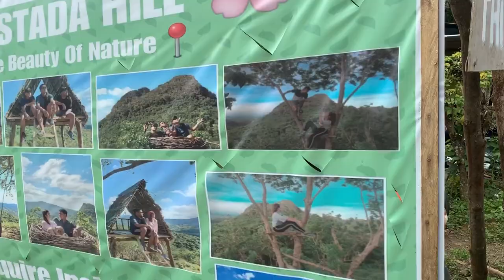Balistada Hill DRT Bulacan